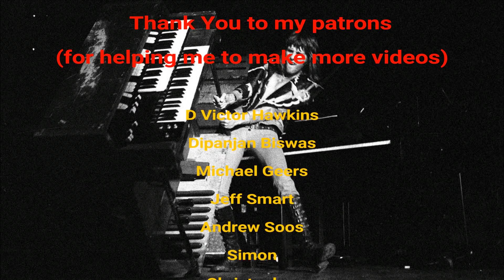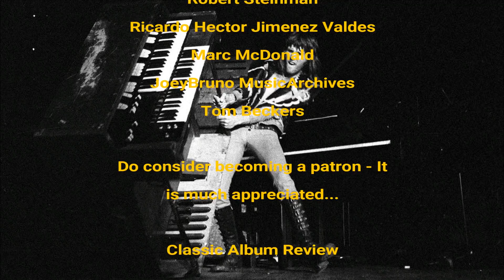Emerson Lake & Palmer: Worst to Best | Studio Albums Ranked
A ranking of the studio albums of ELP, Emerson Lake & Palmer. Each album ranked from worst to  best (IMO) including Emerson Lake & Powell and the album by 3. This includes only the studio albums.